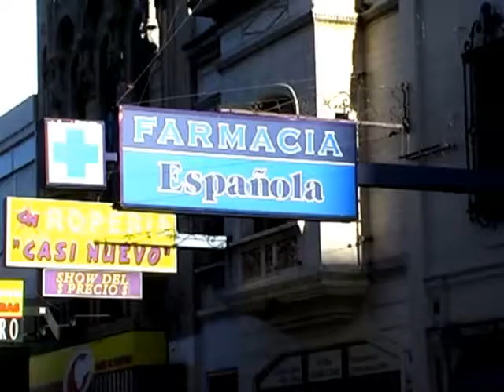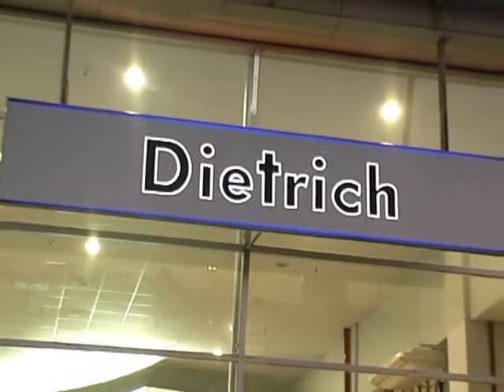Programa Todogolf 22 07 13 parte 4